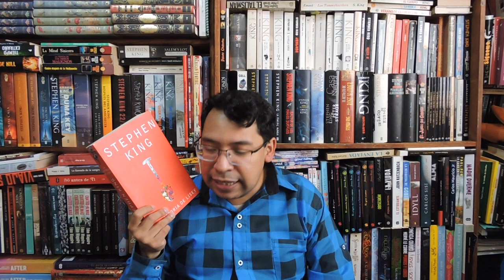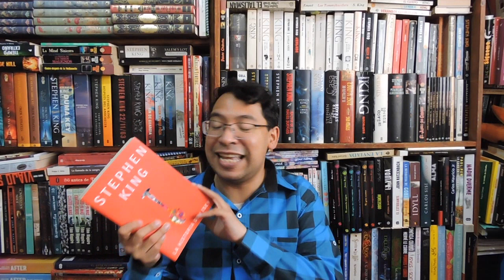REACCION AL TRAILER DE LA HISTORIA DE LISEY DE STEPHEN KING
HOY TOCA QUE REACCIONEMOS A LA NUEVA ADPATACIÓN DE UNA DE LAS OBRAS DE KING LA HISTORIA DE LISEY.